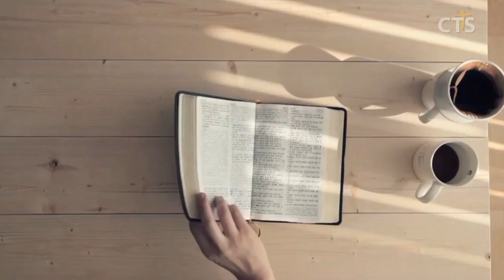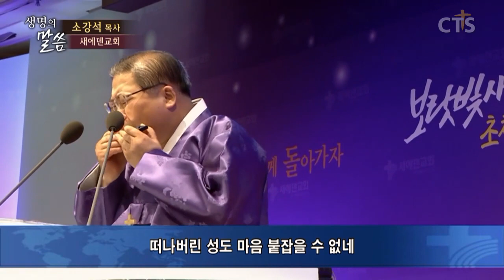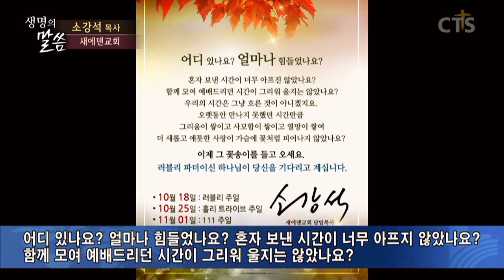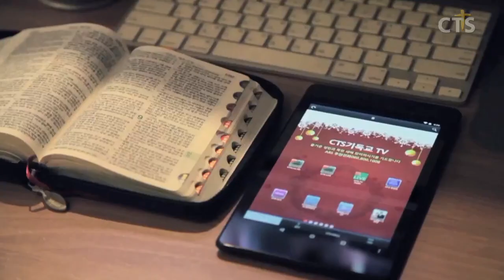소강석목사 설교_새에덴교회 | 홀리 트라이브를 이루라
홀리 트라이브를 이루라

벧전2:9-10
2:9 그러나 너희는 택하신 족속이요 왕 같은 제사장들이요 거룩한 나라요 그의 소유가 된 백성이니 이는 너희를 어두운 데서 불러 내어 그의 기이한 빛에 들어가게 하신 이의 아름다운 덕을 선포하게 하려 하심이라
2:10 너희가 전에는 백성이 아니더니 이제는 하나님의 백성이요 전에는 긍휼을 얻지 못하였더니 이제는 긍휼을 얻은 자니라